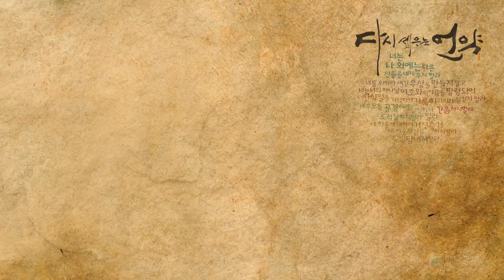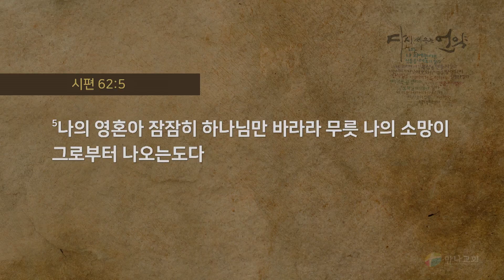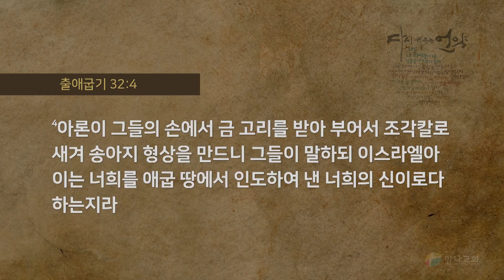제2계명-나도 혹시?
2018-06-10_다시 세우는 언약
(출 20:4) ○너를 위하여 새긴 우상을 만들지 말고 또 위로 하늘에 있는 것이나 아래로 땅에 있는 것이나 땅 아래 물 속에 있는 것의 어떤 형상도 만들지 말며
(출 20:5) 그것들에게 절하지 말며 그것들을 섬기지 말라 나 네 하나님 여호와는 질투하는 하나님인즉 나를 미워하는 자의 죄를 갚되 아버지로부터 아들에게로 삼사 대까지 이르게 하거니와